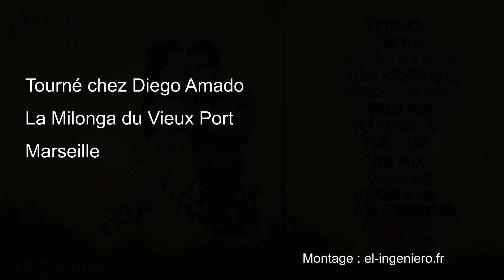Duo Faryna-Satorre : Recuerdo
Soirée chez Diego Amado sur le Vieux Port à Marseille, avec le duo Farina Satorre qui interprètent Recuerdo d'Osvaldo Pugliese. Une superbe soirée !